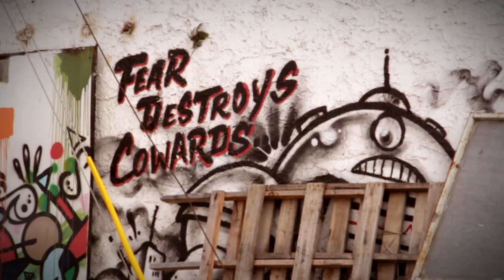Art Concierge - A Sneak Peak at What You'll See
With Art Concierge, founder Judy Holm will take you on a journey through the ever expanding art scene in Miami. Get a glimpse at what you'll see!

Video Produced and Art Directed by Michael Harmon and Angela Granados.